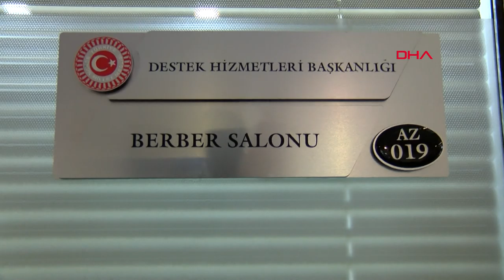TBMM'de, 24 yıldır siyasetçileri tıraş ediyor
Türkiye Büyük Millet Meclisi'nin (TBMM) 8 berberinden en tecrübelisi Ekrem Çalışçı (50), 24 yıldır milletvekillerinden bakanlara, liderlerden Meclis başkanlarına siyasetçilerin saç ve sakal tıraşını yapıyor. Siyasilerle çalışmanın kendisine deneyim kazandırdığını söyleyen Ekrem Çalışçı, pek çok tecrübeli eski siyasetçinin hala Meclise gelerek, kendisine tıraş olduğunu söyledi.

Ekrem Çalışçı, 1996 yılında TBMM'de berber olarak işe başladı. Çalışçı, ilk olarak dönemin TBMM Başkanı Mustafa Kalemli'yi tıraş etti. 24 yıldır TBMM'deki berber salonunda çalışan Ekrem Çalışçı, geçen zamanda milletvekillerinden bakanlara, liderlerden Meclis başkanlarına pek çok siyasetçinin saç ve sakalını tıraş etti.